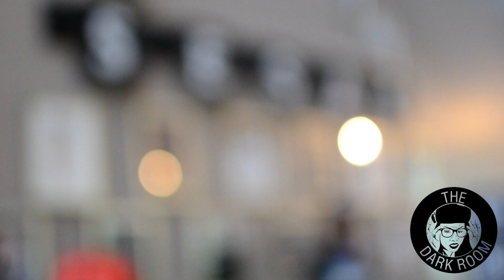Scotty ATL "The Jiffy Cornbread Experience" Mixtape Listening Session